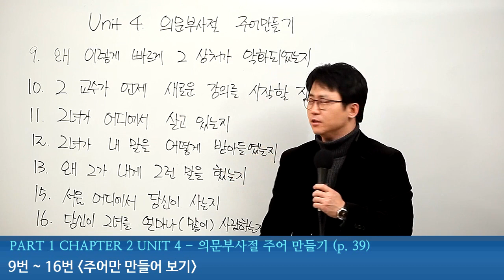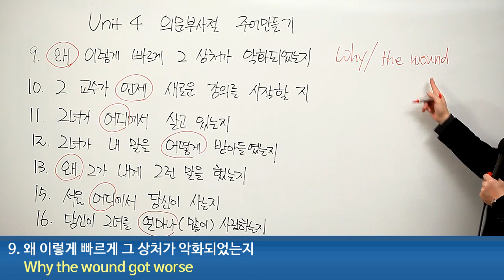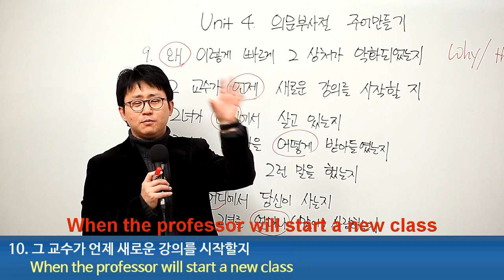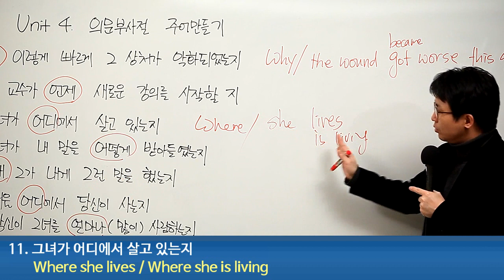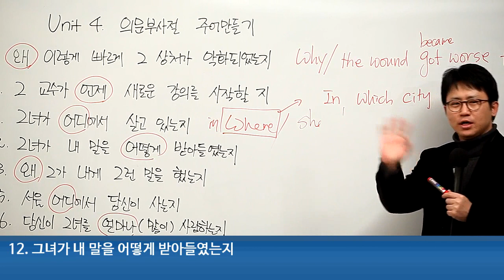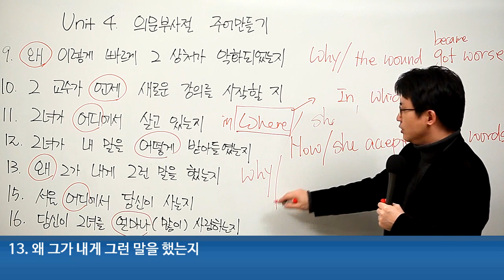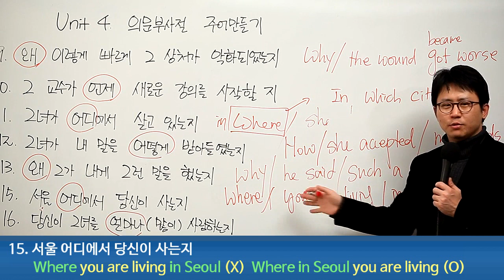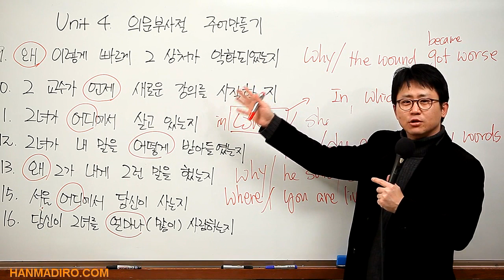[평생무료영어] p1c2u4 의문부사절주어 07